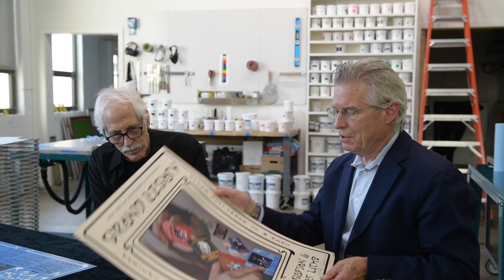David Singer on poster art for Bill Graham & Tea Lautrec Litho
Recently, HSAC hosted a private GRAND LEGACY viewing where we were fortunate to visit with a few artist contributors to the TEA LAUTREC LITHO poster archive. We were especially happy to grab David Singer, who recalled his introduction to the San Francisco poster scene, particularly his first meeting with empressario Bill Graham. This is a brief clip of our conversation.